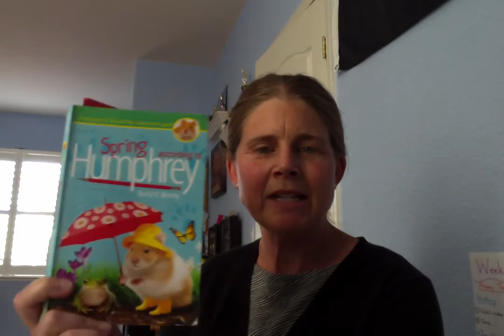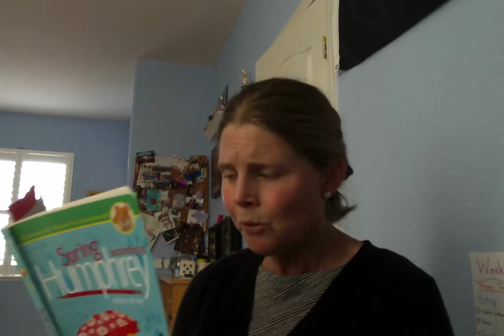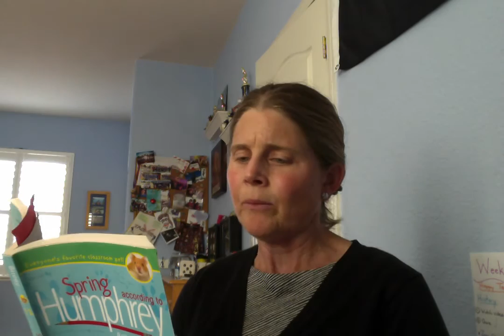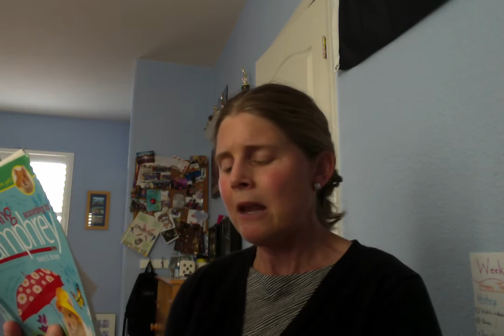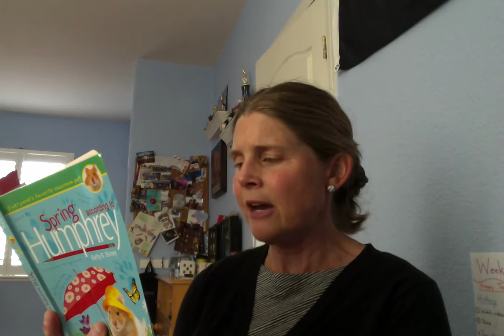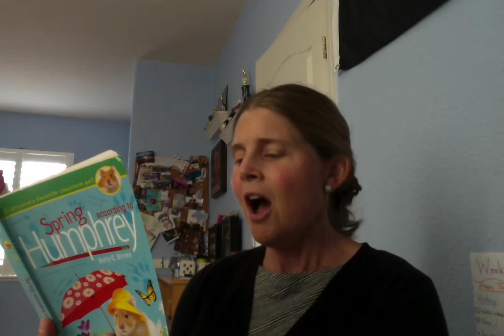Read Aloud 5/11